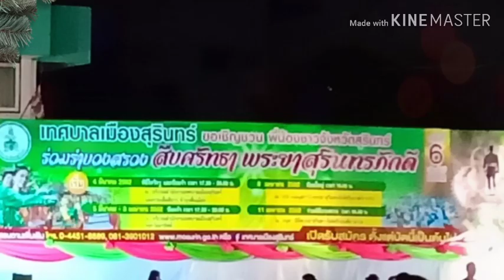ออนทัวร์ไนท์บาร์ซาสุรินทร์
ออนทัวร์ สันต์สน เที่ยวทั่วไทย,sanson on tour,ไนท์บาร์ซาสุรินทร์